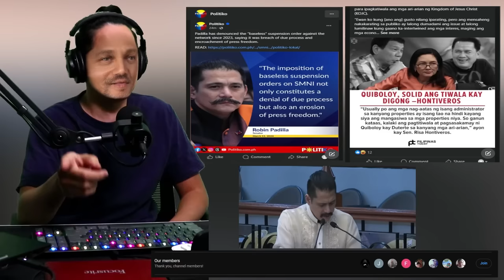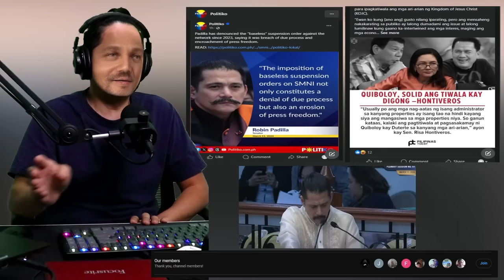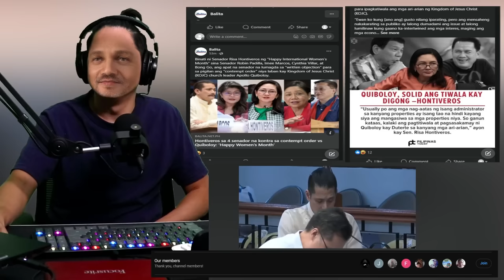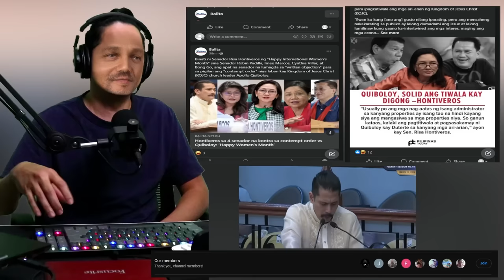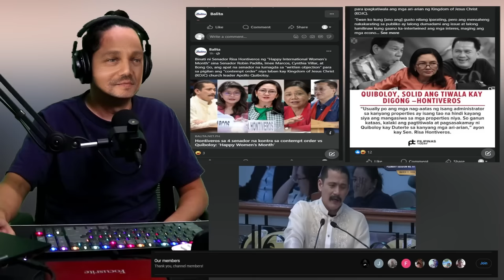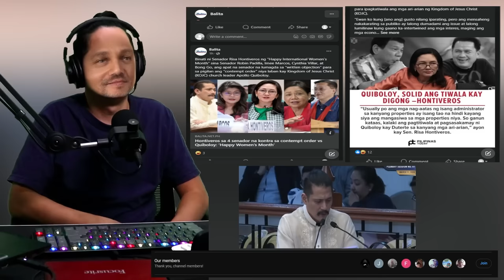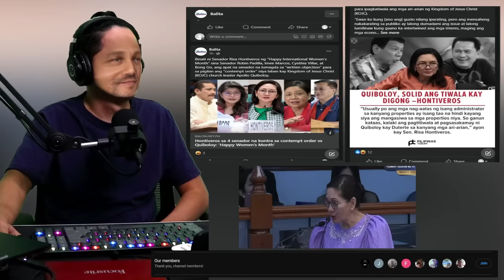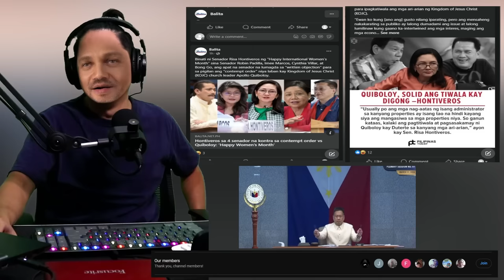HONTIVEROS BUTATA KAY SEN ROBIN! SEN ROBIN IIBISTIGAHAN ANG SUSPENSYON NG SMNI RISA NABULGA SA SENAD